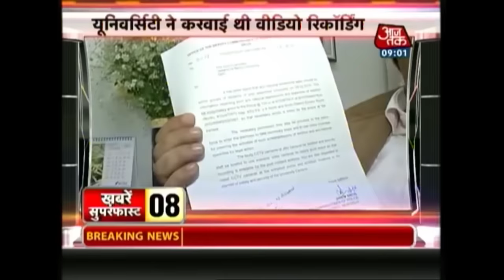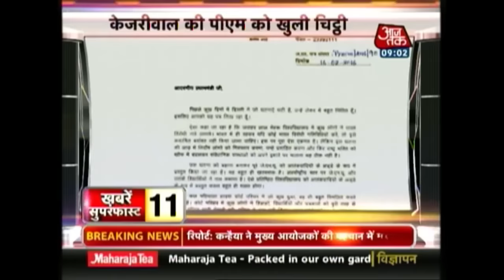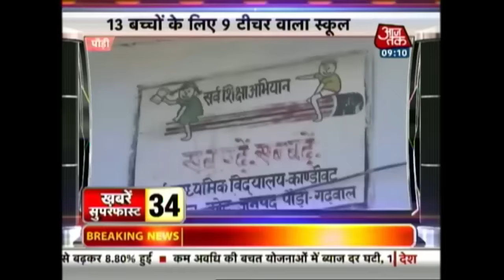Khabare Superfast: February 17th, 2016 | 9 AM